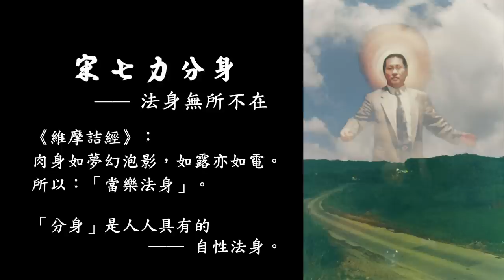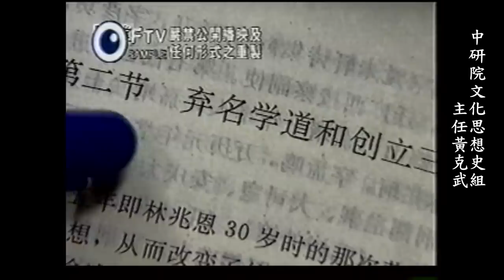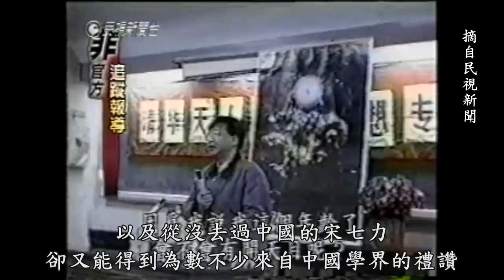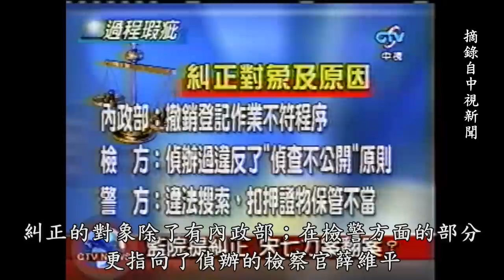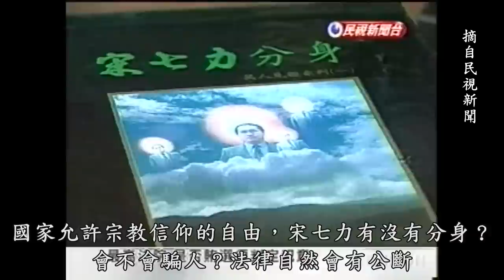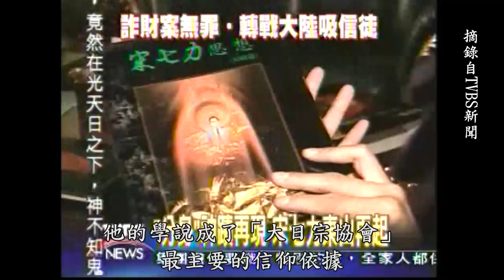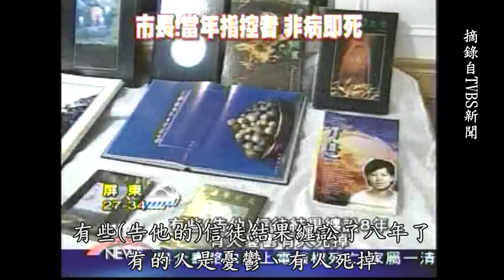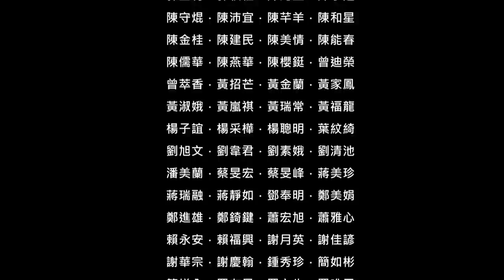NO.95集【意識宇宙】-【宋七力主講】